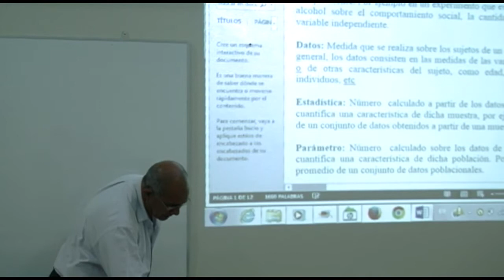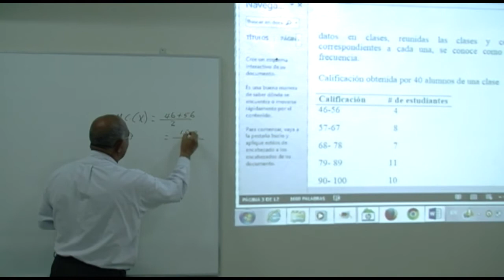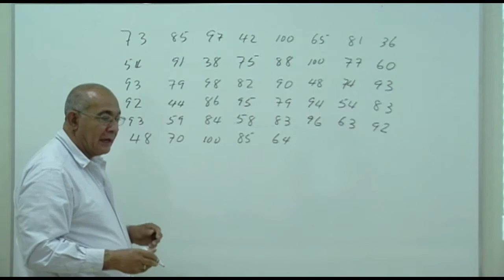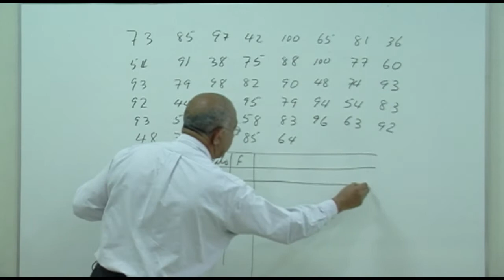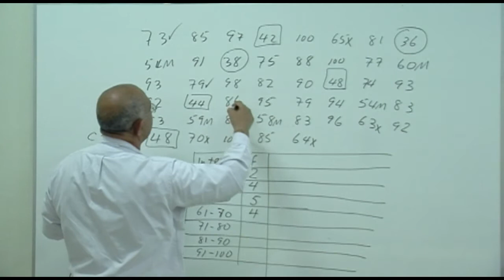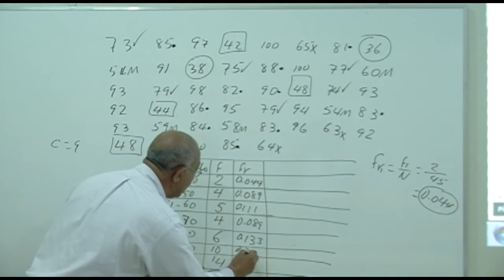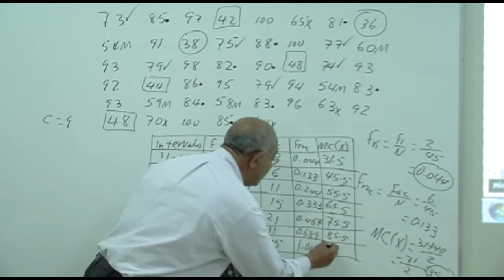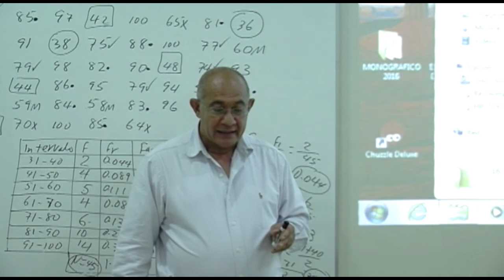Distrubuciones de frecuencias